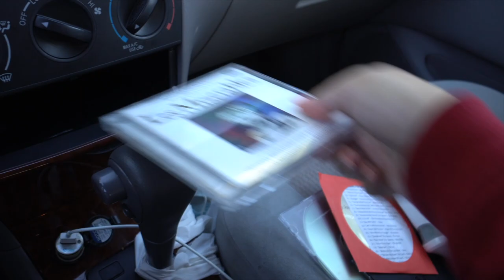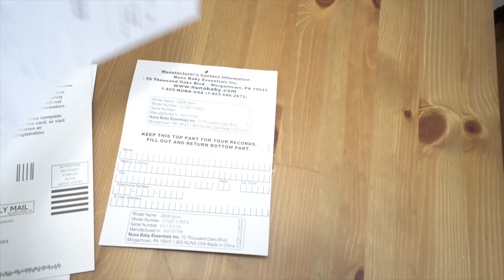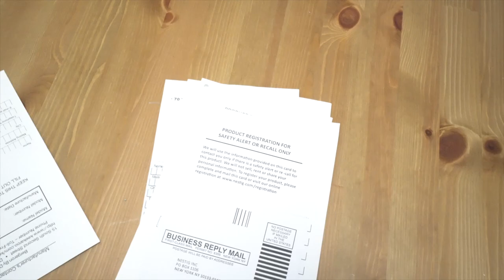Pregnancy Vlog | nesting continues, 39 week updates, mini haul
Countdown to baby continues!